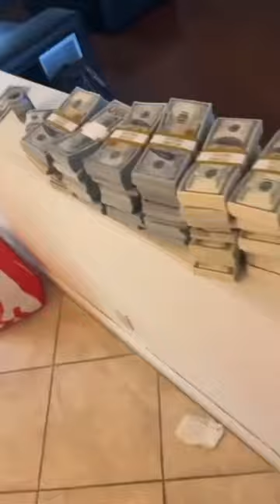TR Trizzy Shooting New Music Video In His Crib Out In America | Audio Saviours